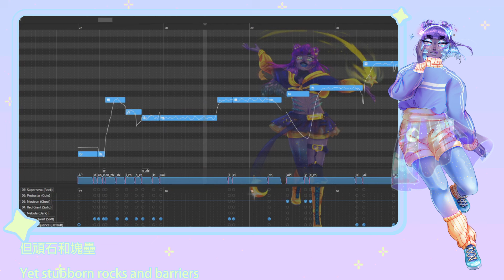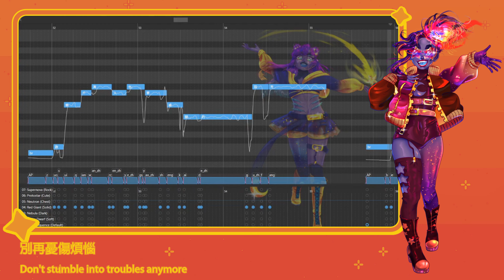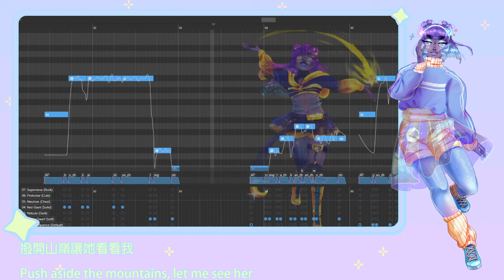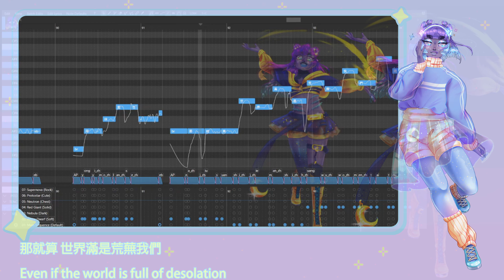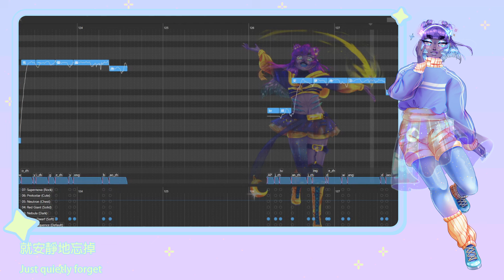【DIFFSINGER COVER】這樣很好 (Isha's Song)【Aphelia -stellar evolution-】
I still haven't mentally recovered from Arcane so I took a slight detour on demoing this voice bank to cover this song.

CREDITS:
Original Song by 陳奕迅 (Eason Chan), produced by 郑楠 (Zheng Nan)
USTx/Tuning/Mix/Video/Aphelia by heta-tan